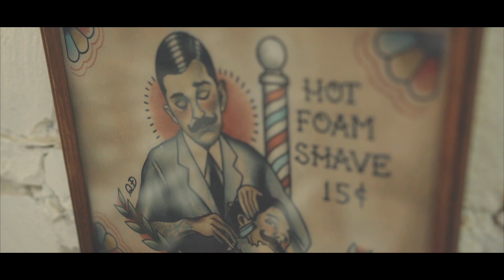New Hair Products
WE MARRIED HAIR showcases the newest hair products of London Grooming Company. Use the different hair products to create individual and personalized hairstyles at home. Make use of each product and technique to create the specific hairstyle and look that you want.
Cape Town based married, hairdresser couple showcasing their passion and love for hair and eachother!